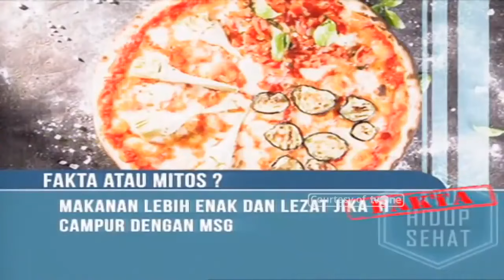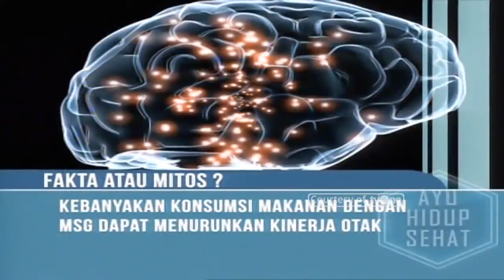Fakta Unik Seputar MSG, Ternyata Ada di Asi?! | Hidup Sehat tvOne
Hidup Sehat tvOne - Fakta Unik Seputar MSG, Ternyata Ada di Asi?!

(RA01)

Thankyou ☺❤
Hidup Sehat